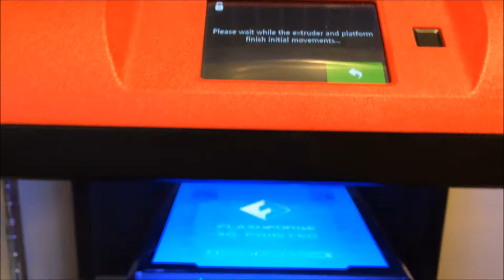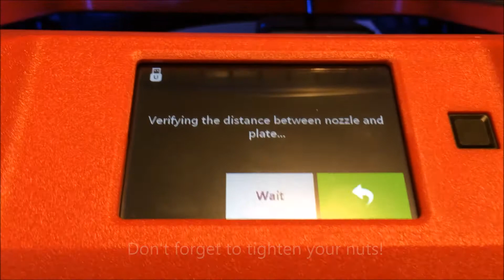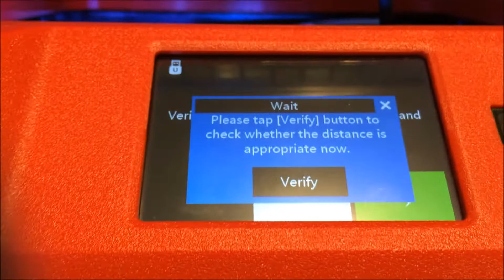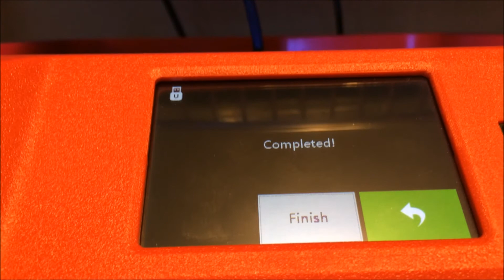Flashforge Finder Auto Level in under 5 minutes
This is a video of how the auto leveling feature works on the Flashforge Finder. We do this only every 10th print. Easy!